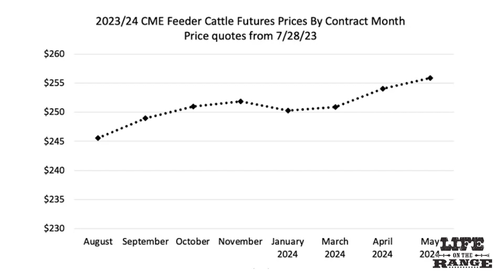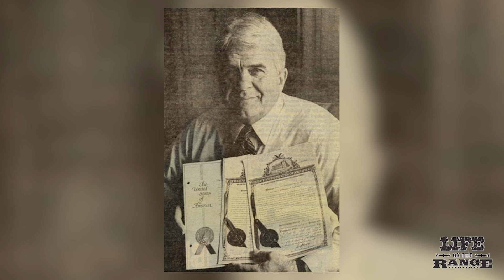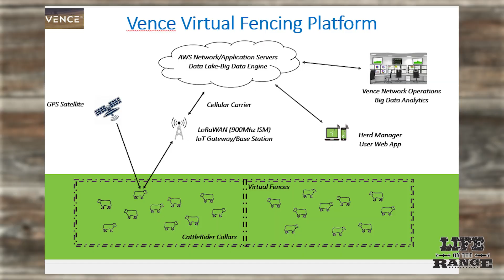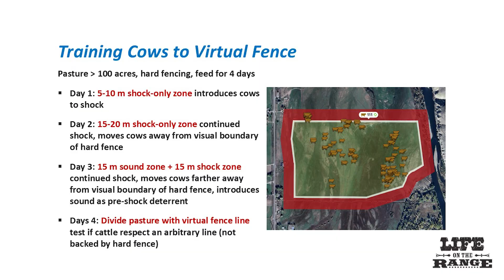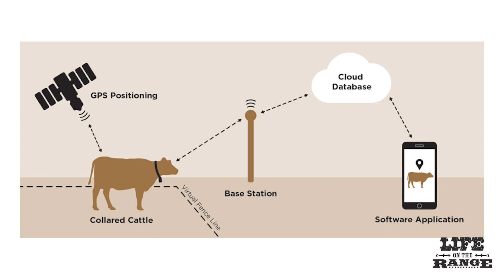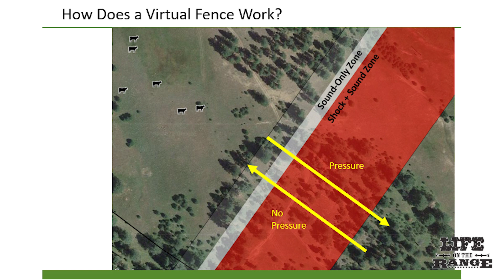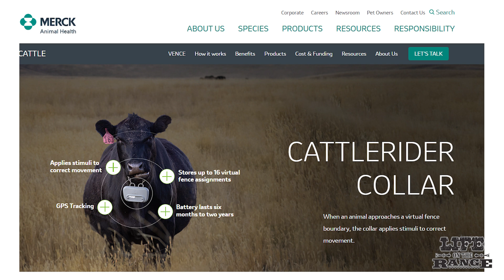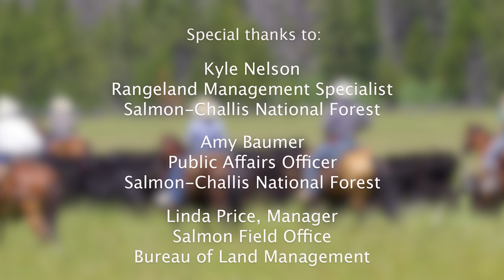Virtual Fence - A New Tool for Managing Rangelands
New technology called “Virtual Fencing” is catching on in Idaho and the West.

Virtual Fencing works like an invisible fence for pets but at a much larger scale for livestock and rangeland management.

Our story profiles the experience of Salmon-area ranchers Jay and Chyenne Smith using Virtual Fence technology over the last two years, working in partnership with the Joel Yelich with the University of Idaho, the Salmon-Challis National Forest and BLM.

Using Virtual Fencing pastures on their spring, summer and fall range, the Smiths have been able to graze in the 60,000-acre Diamond-Moose Allotment  following the massive Moose Fire by focusing livestock on areas that were lightly burned or unburned by the fire. The experiment has been working well, according to Forest Service officials.

“I think it’s been really beneficial and almost fun to get to do this and learn about it. It’s been a helpful tool, all in all,” said Chyenne Smith, who with her husband, Jay, runs J Lazy S Ranch in Carmen Creek, Idaho, near Salmon.

GPS collars are placed on livestock to track their movements and keep them in Virtual Fence boundaries.

Be aware that Virtual Fencing has some limitations, currently, because it requires a strong cellular signal to work in the remote backcountry. That rules out a number of remote locations in Idaho that have no cell service.